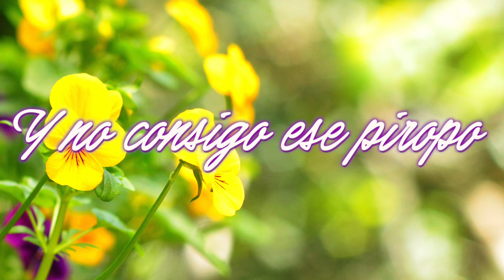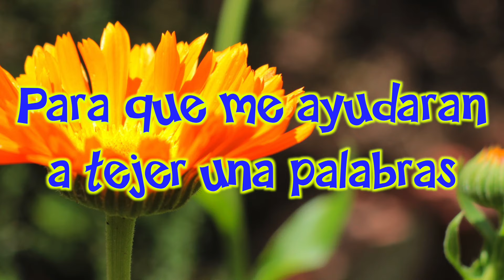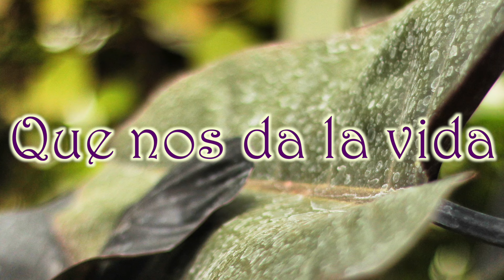Buscando un piropo para tu, encontré esa canción...TE AMO